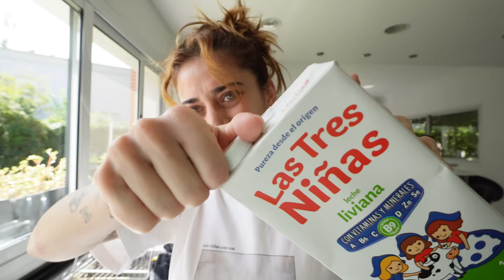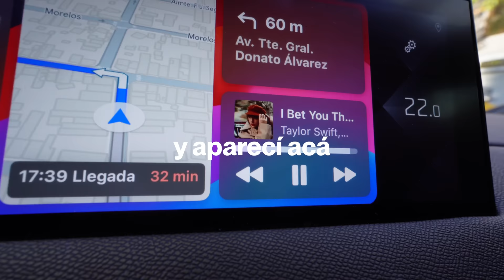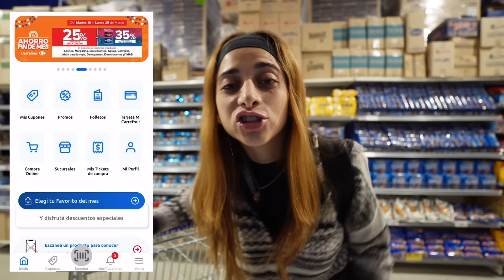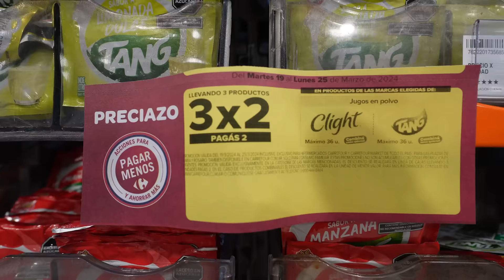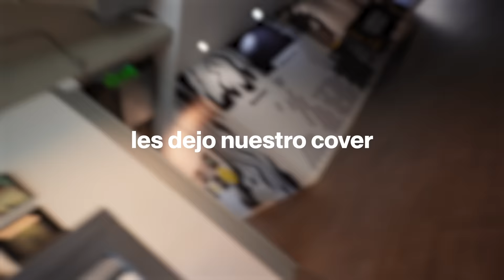ME ENOJÉ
00:00 vlog
07:46 publicidad
09:31 vlog